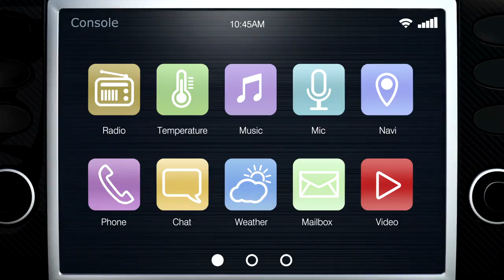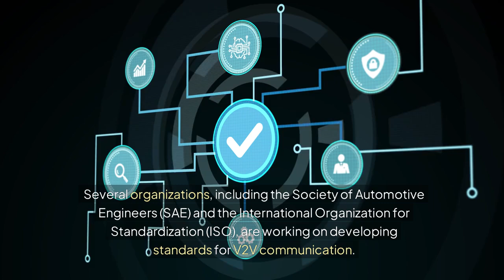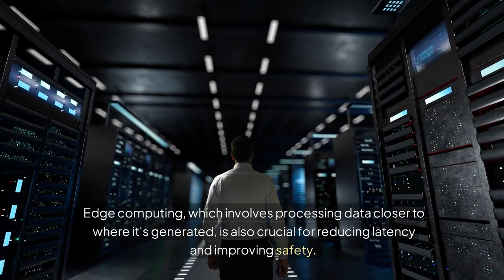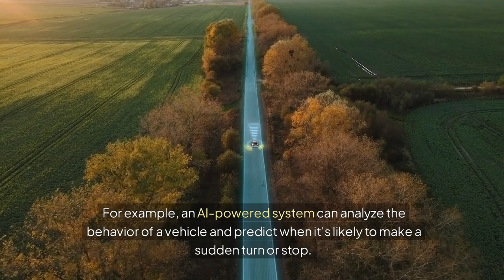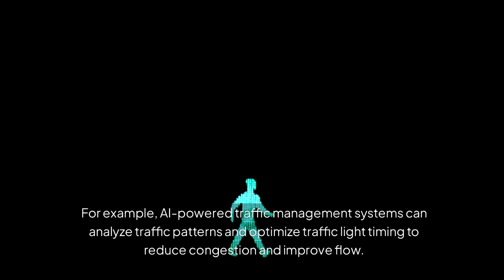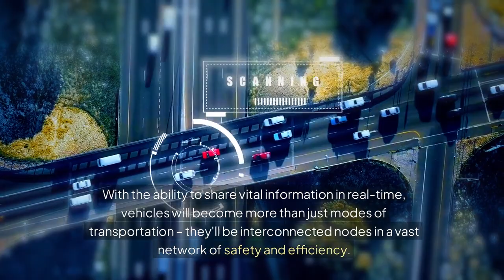The Future of Car-to-Car Communication: Innovations and Impact | Part 3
In the third part of "The Future of Car-to-Car Communication: Innovations and Impact," we explore the broader implications of these technologies on urban planning and the future of smart cities. Discover how car-to-car communication can integrate with other smart infrastructure to enhance overall traffic flow, reduce congestion, and improve urban mobility. This final segment will provide a forward-looking perspective on how these innovations will shape the cities of tomorrow.